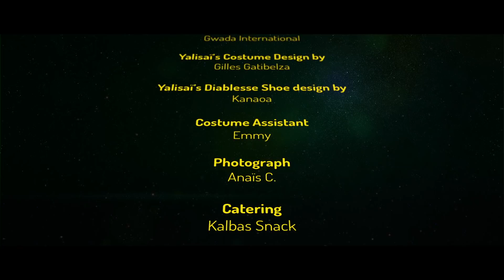iShango Sound ft. Yalisaï - LÈ OU LÒV 2069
Special thanks to @floptwo for the "lunar sites".